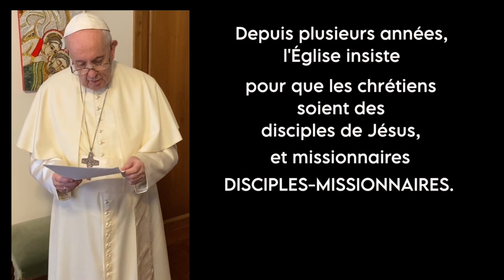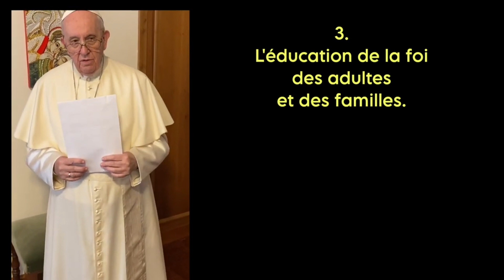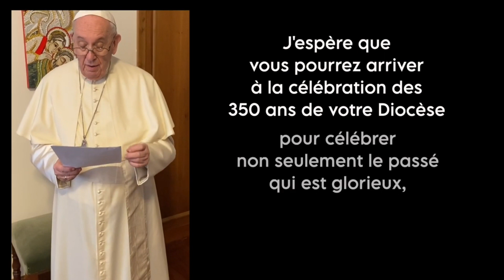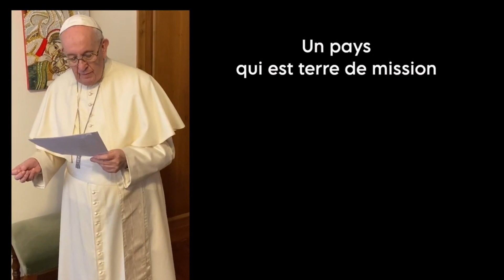Web série En route et en mission - Marie Chrétien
Épisode 1 : Quoi de mieux pour lancer cette web série que la coordonnatrice au Service de la pastorale et le Saint Père ?

Pour voir d'autres vidéos sous le thème disciples missionnaires